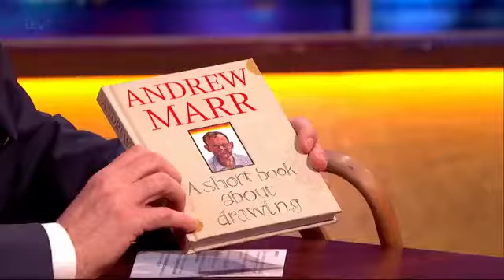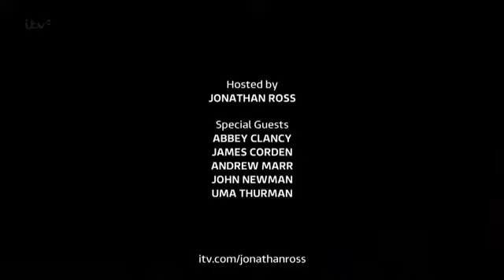The Jonathan Ross Show Season 6 Serie 7